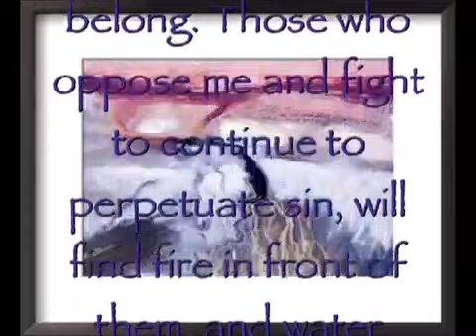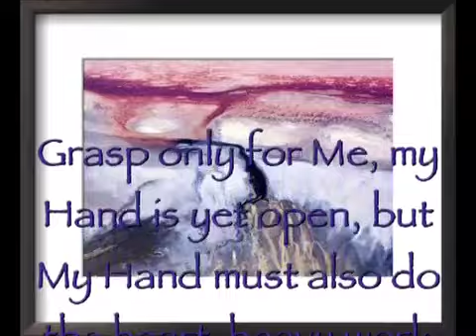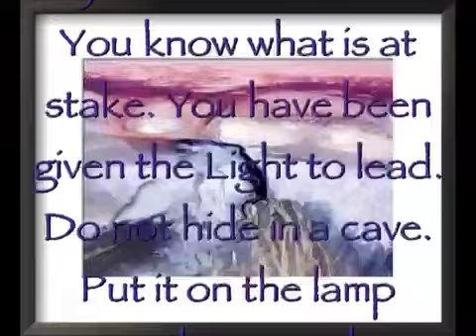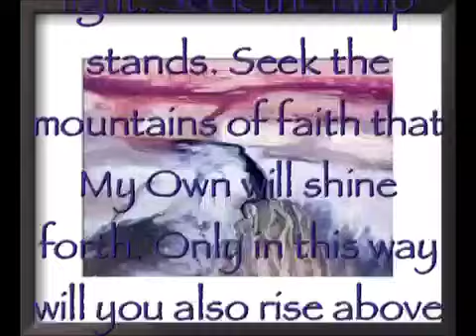Separating Earth (God's Message)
Message from The Lord:

"The shaking of the earth is not done-- no it has only just begun!  The rift will turn into a chasm that none shall cross but those of my own. The western areas where sin goes unchecked, where the wine of excess as yeast where bread should be minimized and sacrificed for the honor of My Keeping-- these places do not see the fruits and wine of My Spirit have fallen downward and spread out, wasting and ruined in the environment of ignorance and un-appreciation. I have held them in My Hand too long. They claw and groan as if My safety is a confinement that they cannot stand to endure. So I let go. I let loose. They may return to the safety of My Hand as they see the world they know crumble.

And the middle land areas-- this hotbed of hatred and distrust-- I will rent it asunder as only I can. I will rent it two to two, one side and then the other. Those who chose me will know where they belong. Those who oppose me and fight to continue to perpetuate sin, will find fire in front of them, and water behind them.  Oh would they have willfully plunged into the waters of baptism and be saved from the severance that is occurring and becoming only more severe.  These days that come will be their final choosing ground, for the division will soon be made between east and west in this land who idolizes every imaginable thing-- worse than even the Romans dared to do in their prime. And oh how the Romans fell. And oh how America will cry out to me in the coming year, lost in unbelief, grasping for straws to build yet another house of cards that will collapse upon itself without Me in the center.

Grasp only for Me, my Hand is yet open, but My Hand must also do the heart-heavy work of the Harvest to come. Crawl into the safety of My Son and let only Him enter into your hearts and desires for the future now. Because nothing will be as it was, and My Son will hold the Only Light to My Path!  I wish for ALL to be saved, and NONE to perish. Look up! The ground below is rent asunder! The anger and fear is spreading as a fire amongst kindred people. Look only to Me, and do not clash with your brother!  I command full attention in this hour, My Trusted  Warriors. You know what is at stake. You have been given the Light to lead. Do not hide in a cave. Put it on the lamp stand. Do not be afraid for calling attention to it. For this is the only Light by which Salvation in this world and the next, may be had. Every soul who does not see what you have placed out for Me may perish. So hold it high!!  Hold it high upon a mountain!!  May your lamp stand be a mountain for all to see!!  Help the lost find a place of clear light, clear focus-- see My Son rising into a place of Power as never before-- living within the Body. Rising above the earthly chaos, rising above the sin and injustices to My People.  The separating of the earth is the beginning of the separating of wheat and tares.  Make your decision now. Linger not in the land that has lost its light. Seek the lamp stands. Seek the mountains of faith that My Own will shine forth. Only in this way will you also rise above the brokenness below."

Received:
--11:23pm